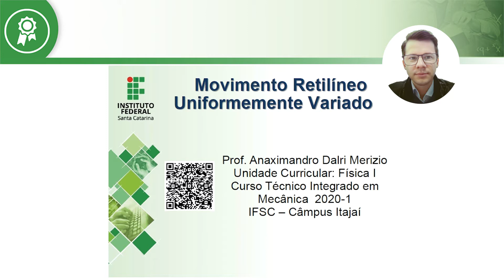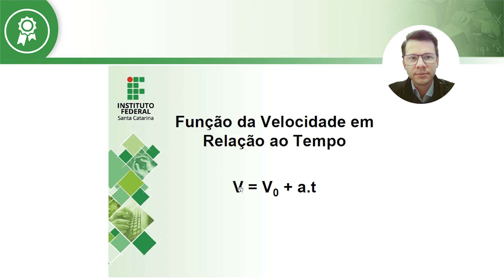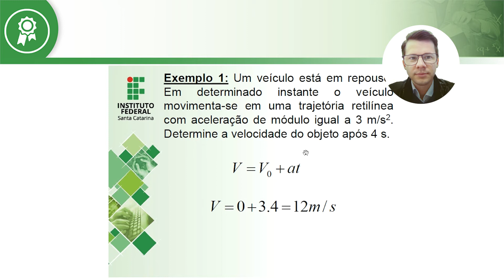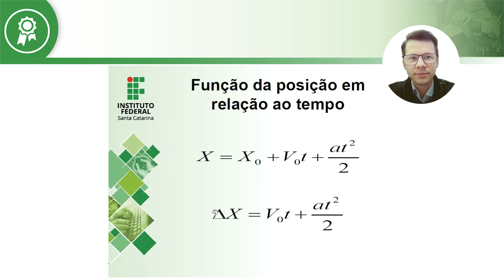FÍSICA - Movimento Retilíneo Uniformemente Variado (PARTE 01)